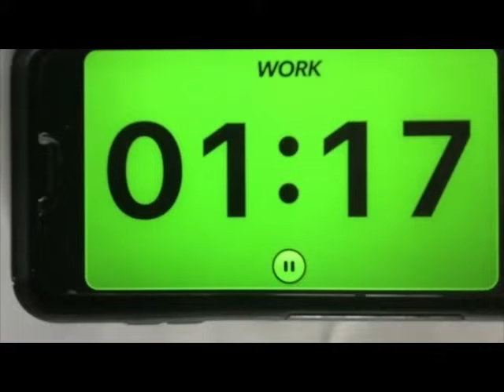Yeessooo! Yinastic Training: Building Gymnastics Strength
Yeessooo! Yinastic Training:
An On-Line Gymnastics Broadcast
Starring Olympic Coach, Yin Alvarez

Workout aired 4/22/2020

Featuring athletes from across the globe.

Train on-line with the World's Coach
Every Monday, Wednesday and Friday at 10:00am EST

Yeessooo!
646